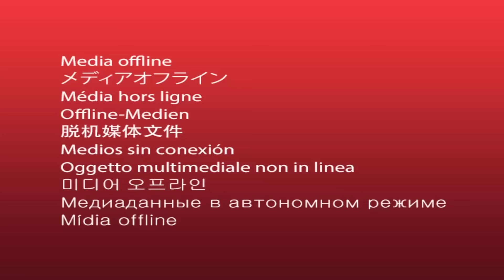電車アニメ | Railway Crossing |railroad crossing fumikiri train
踏切 Fumikiri FumikiriTroll DISCLAIMER: This channel and all videos contained therein are "directed to the general public" in accordance with Title 16 C.F.R. §312.2 and not intended for children under 13 years of age.
The channel's content revolves around life topics and includes fun actions that make each other happy. Therefore this video is not intended for children